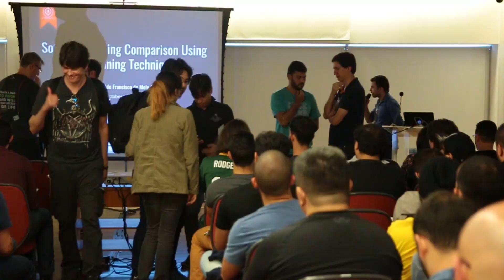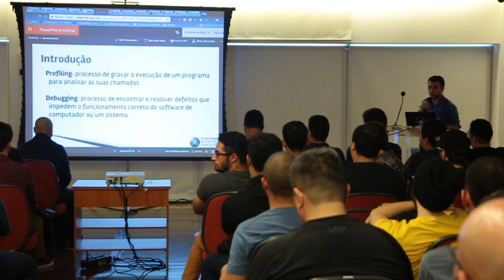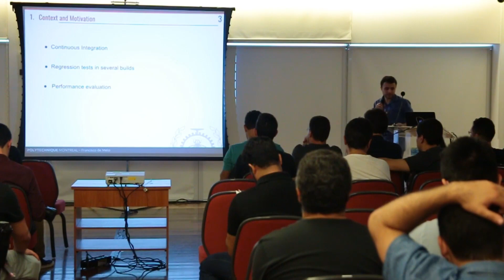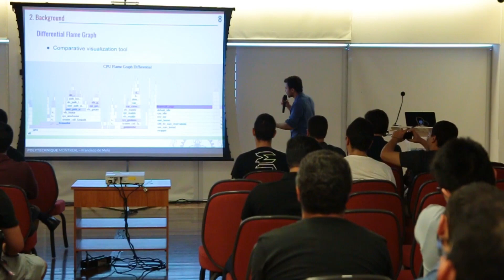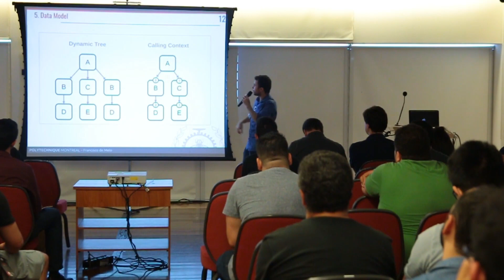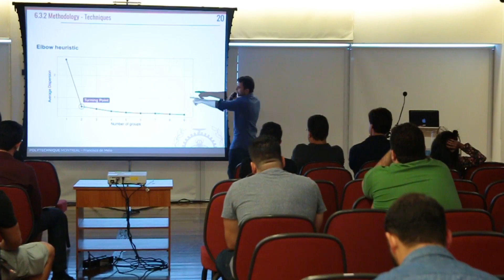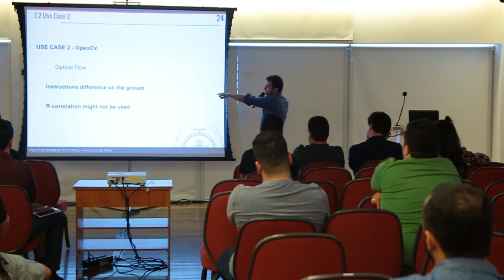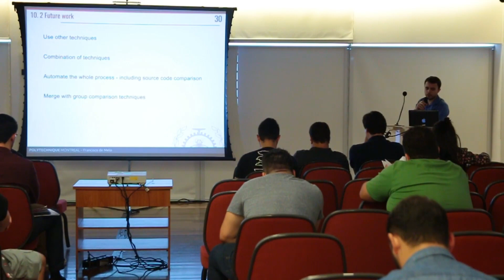Francisco Junior - Data Mining Using Tracing and Profiling Tools - H2HC University 2017